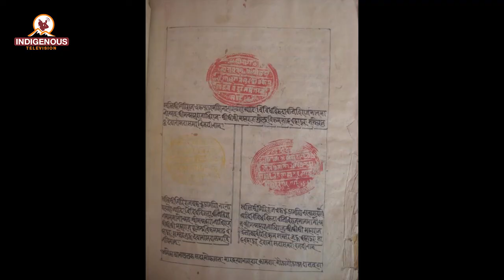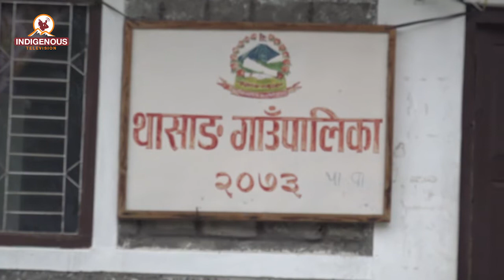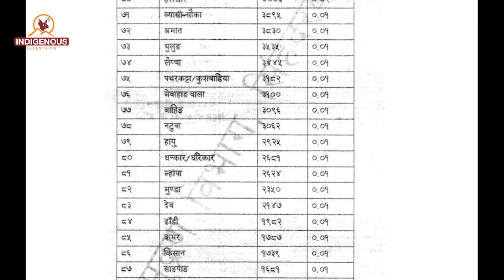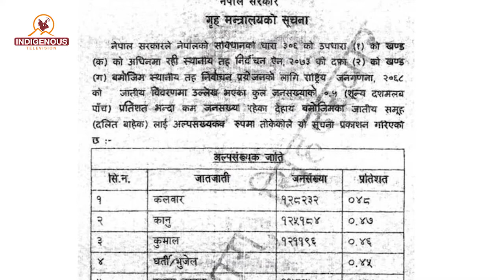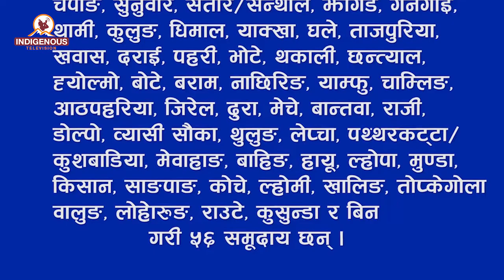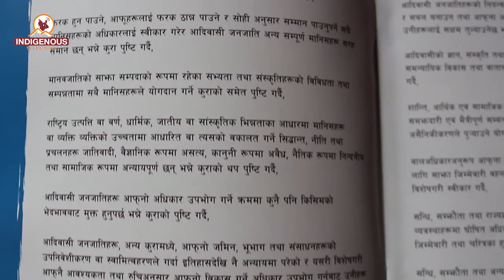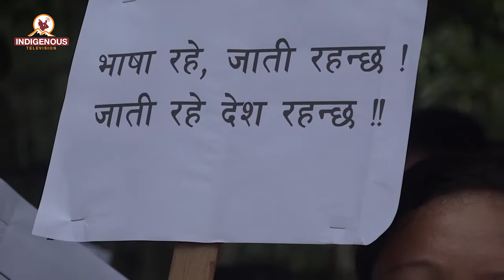आदिवासी जनजातिलाई अल्पसंख्यक सूचिमा राख्नु कति उचित थियो ? सरोकारवालासगको बहस । निरन्तर बहस–१०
आदिवासी जनजातिलाई अल्पसंख्यक सूचिमा राख्नु कति उचित थियो ? सरोकारवालासगको बहस । निरन्तर बहस–१०६ Nirantar Bahas epi - 106